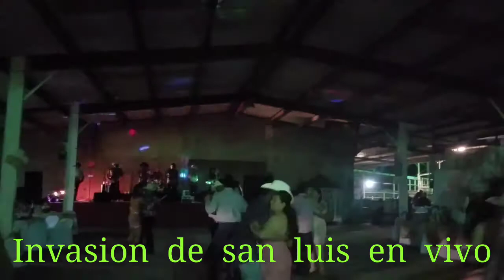Invasion de san luis en Boda de 50 años de matrimonio